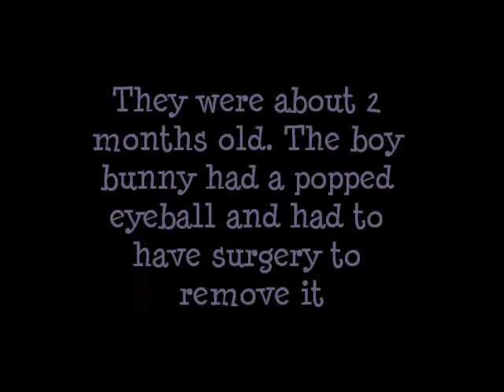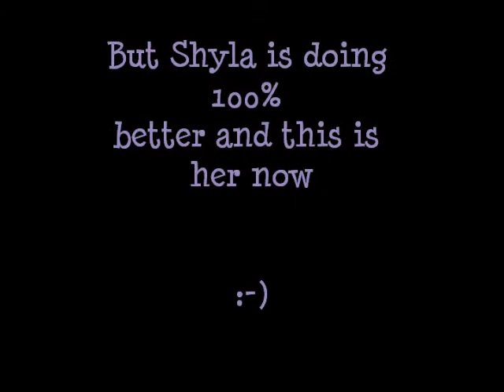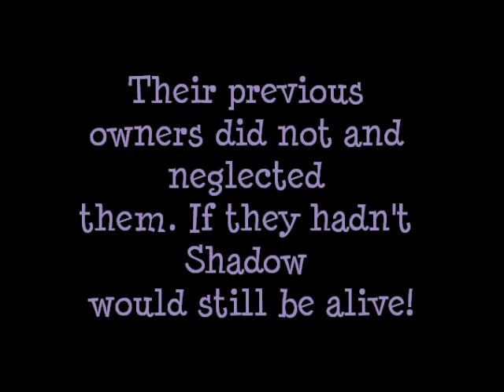Shyla The Rescue Bunny Update!!!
She is doing awesome! Her brother isn't as lucky. He died during surgery to have his eye removed! :-( .She is still blind in 1 eye but the infection is gone!